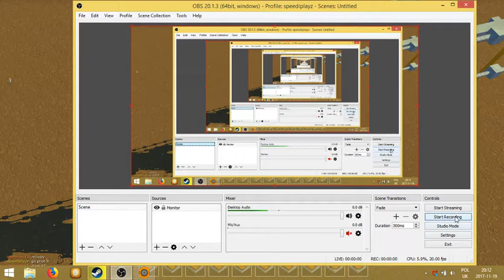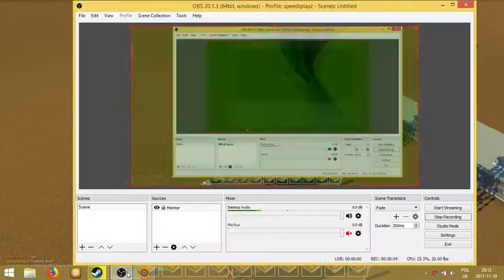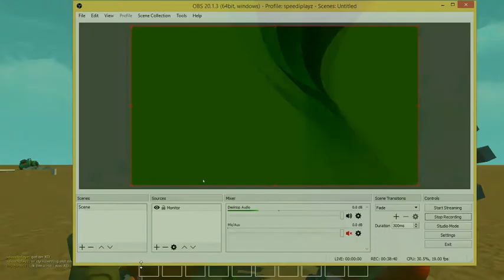Scrap Mechanic - Having fun with a crane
(sorry for any lag)

Special thanks to: Legojones13 for helping out in the video